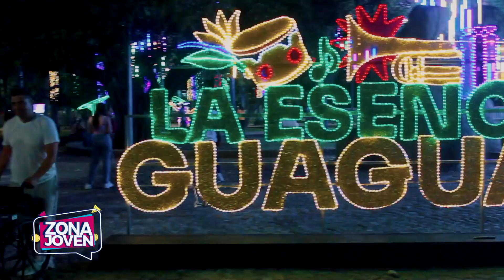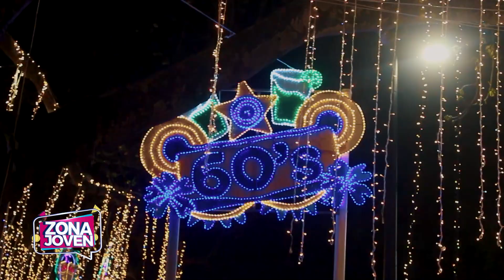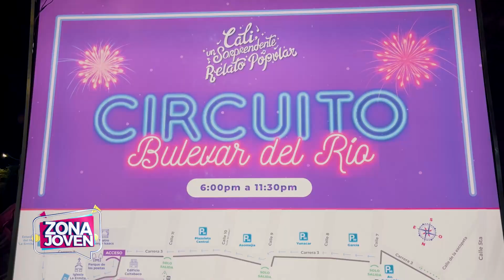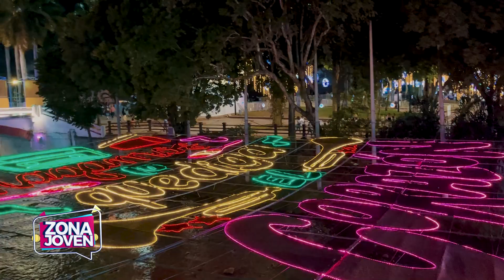Alumbrado de CALI 2023